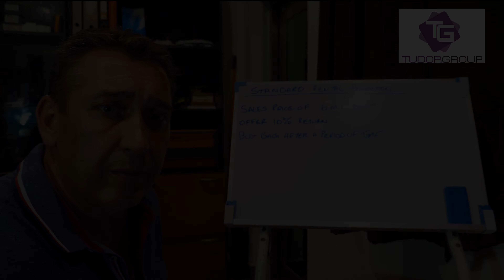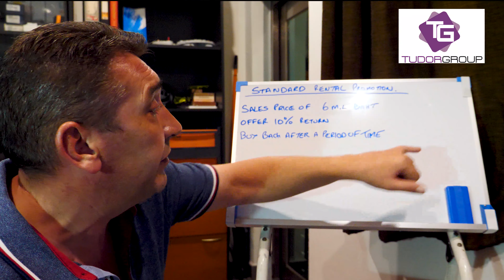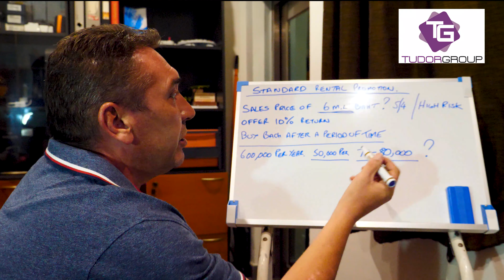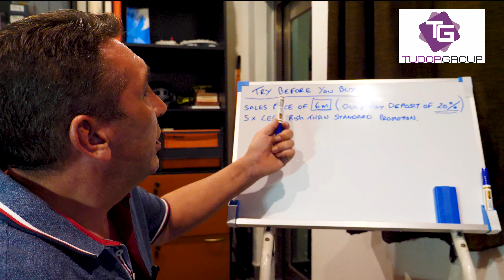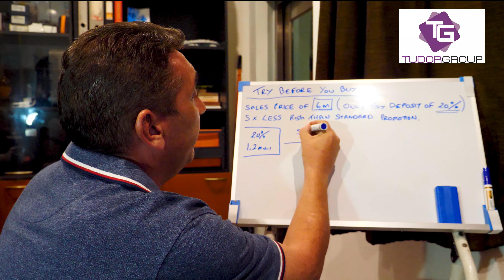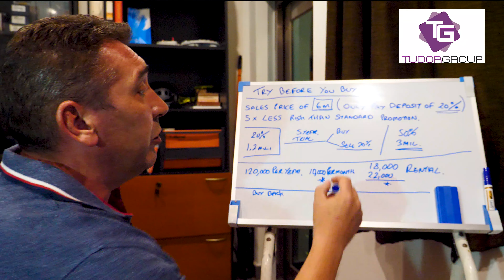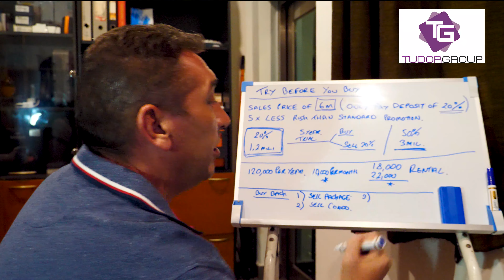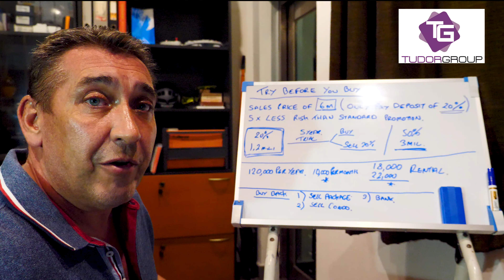investment properties in Pattaya explained - pattaya property investment - property for sale pattaya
The Owner and Managing Director of the Tudor Group Thailand explains how his current promotions compares with others on the market and how he believes its the most sensible promotion today

investment properties in Pattaya
Condos for sale in Pattaya, Chonburi 5 Ways To Own Property in Thailand | Thai Real Estate Ownership for Foreigners | Commercial Property Godialy » How To Own Real Estate In Thailand - How-to-own-Real-Estate-in-Thailand Watch and download movie online for free

Cheapest properties for sale in Pattaya - PattayaProperty

real estate investments in Pattaya investment properties in pattaya - thailand.

 Real Estate in Thailand ❤️ · the expats 2 years ago · 10 reasons why to buy real estate in Thailand.

December Edition: Cheapest properties for sale in Pattaya - PattayaProperty.

December Edition: Cheapest properties for sale in Pattaya.

Homes Thailand - Real Estate Investments in Pattaya.

Investment properties in pattaya - thailand.

Cheapest properties for sale in pattaya - real estate investments in pattaya.

Our vast experience in the local area allows us to provide you with the most reliable information  whether you are looking to buy or rent a property in pattaya...

In another group you have the pattaya property investors who bought around 3 years (or less).

This group of pattaya property investors buy a little bit differently to the last 2 groups.

Tips on buying the right investment property in pattaya.

If you're interested to purchase investment properties in pattaya - watch this video!..

The pattaya real estate investment market.

Thailand real estate investment properties - vacation homes.